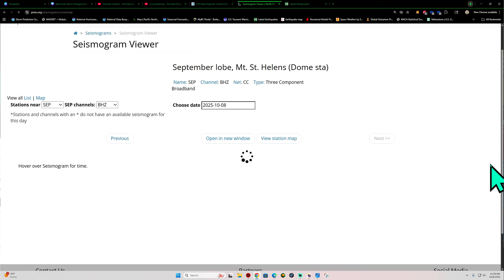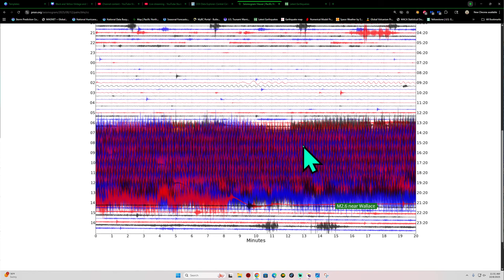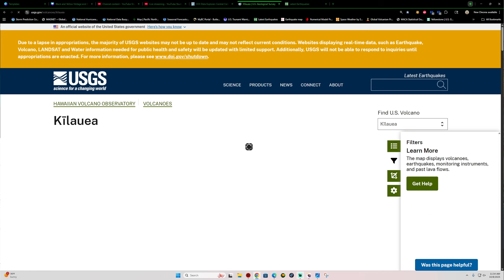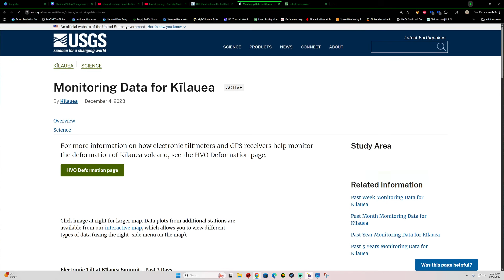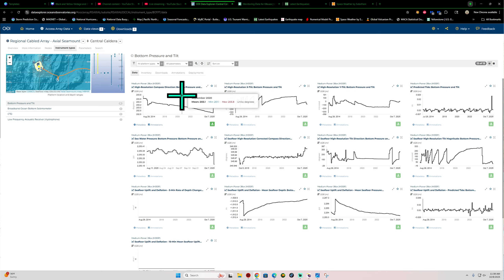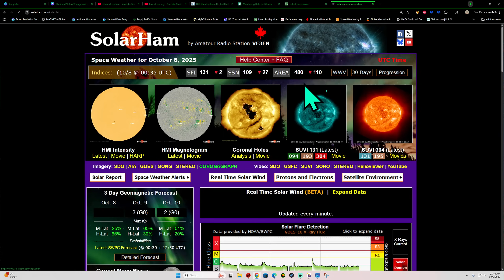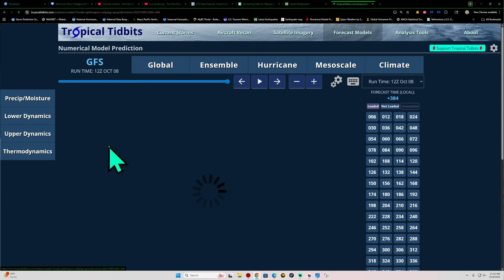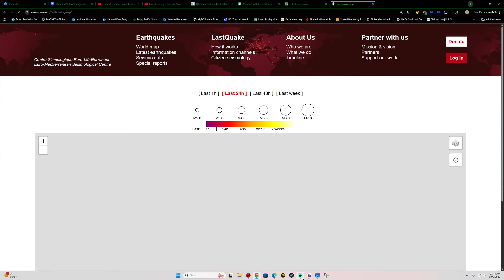3.2 Earthquake San Andreas Fault. Large Coronal hole now facing Earth. WEDNESDAY activity.